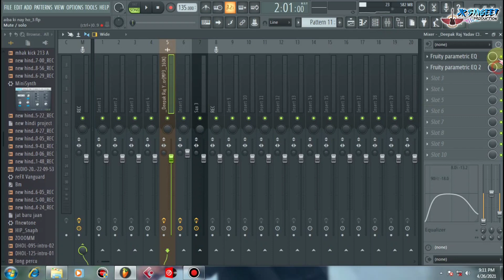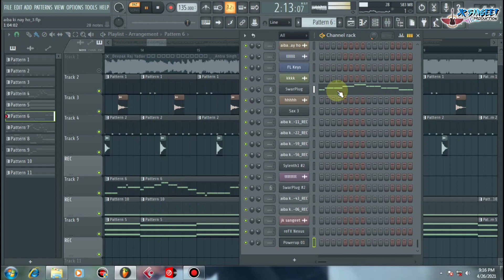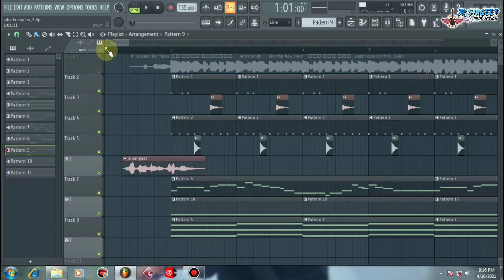Bhojpuri kortha song Recomposing Like Original Beat | Bhojpuri new Dj Song Composing